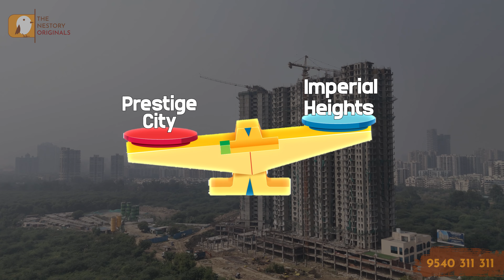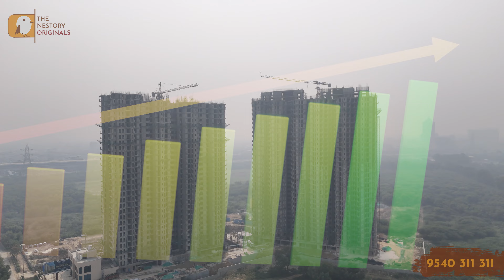Ramprastha Imperial Heights vs Prestige City | 3BHK & 4BHK Flats in Indirapuram – Which is Better?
In this video, we compare two popular residential projects in Indirapuram: Ramprastha Imperial Heights and Prestige City. 🏢 Whether you're looking for a 3BHK or 4BHK flat, we'll break down everything you need to know, from location benefits to amenities, pricing, and more. 📊

Which one is the better choice for your lifestyle and investment? 👍

📍 Key Highlights:

3BHK & 4BHK flats comparison
Location advantages of Ramprastha Imperial Heights & Prestige City
Amenities and Facilities Overview
Price analysis and value for money
Stay informed about the latest real estate trends and property reviews in Indirapuram!

0:00 - Introduction
2:13 - Developer Profile
3:07 - Location
5:04 - Project Layout
7:34 - Floor Plan
8:32 - Pricing & Possession
10:43 - Nestory Takeaway